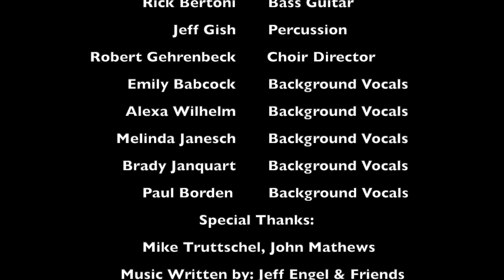Colorado Calling (By Jeff Engel & Friends)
Experience the emotions of the Colorado mountains with this original song…"Colorado Calling."